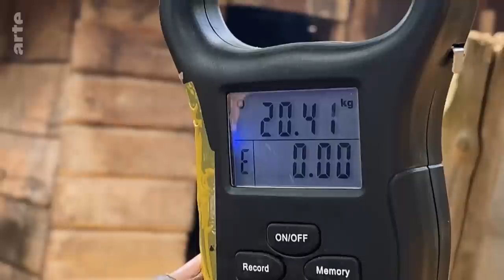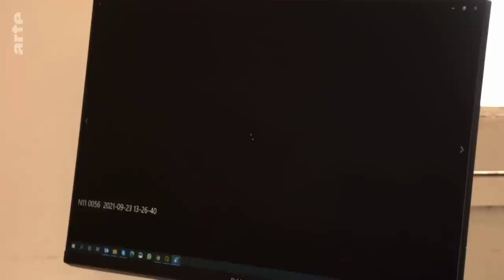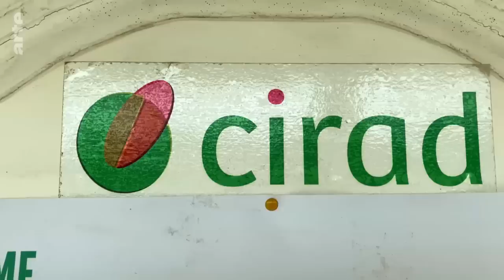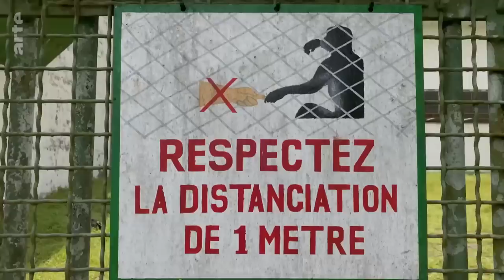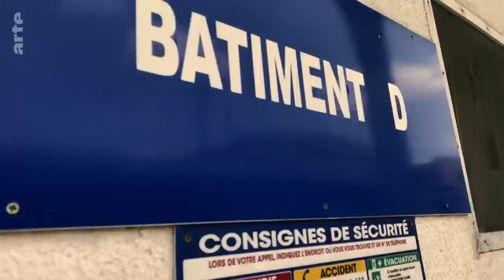Gabun: Die Jäger der tödlichen Viren | ARTE Reportage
Wie HIV, Ebola oder SARS-CoV-2 könnten eines Tages neue "zoonotische" Viren oder auch Bakterien von einem Säugetier auf den Menschen übergehen und Pandemien auslösen, die weitaus schlimmer wären als Covid-19.

Einige Wissenschaftler suchen gefährliche Erreger auf Menschenaffen oder auf Nagetieren. Andere dringen tief ein in die Höhlen im Dschungel, um dort Proben von Fledermäusen zu nehmen, die viele Krankheitserreger tragen können. In Gabun gehören nun auch die einfachen Jäger in den Dörfern zum Team der Wissenschaftler. Forscher und Jäger arbeiten Hand in Hand beim Aufspüren neuer gefährlicher Viren auf wilden Tieren. Die Zukunft unserer Gesundheit entscheidet sich auch im Kongobecken.